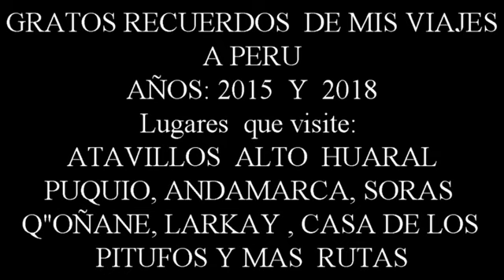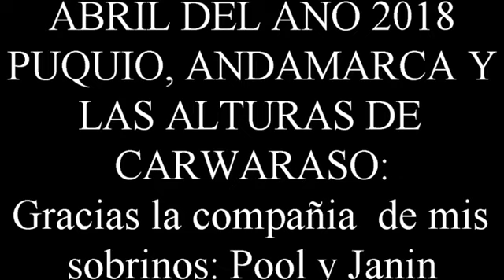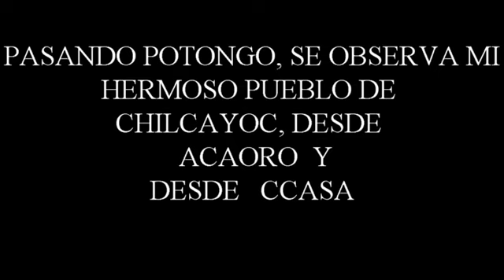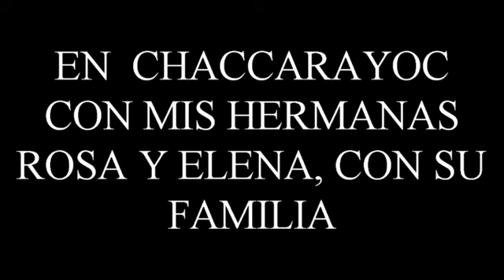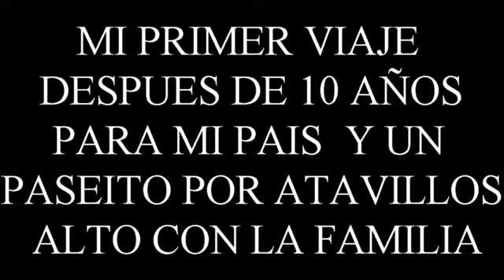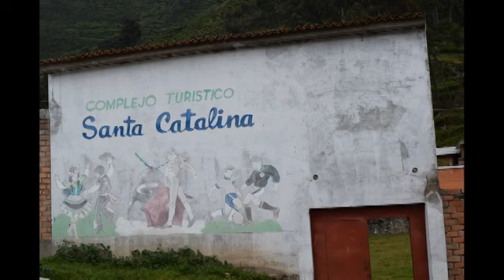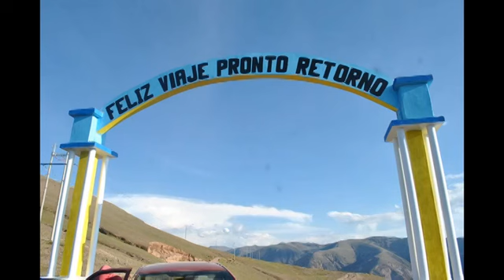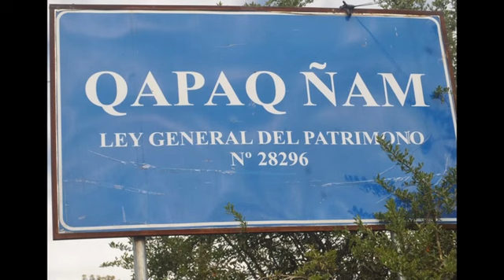recuerdo de mis viajes a peru movie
MIS VIAJES A PERU,  EN 2015 Y 2018  Y HABER LLEGADO A MI PUEBLO DE CHILCAYOC,  FUI A VISITAR A Q'OÑAANE Y SORAS,  PASANDO LARKAY, LLEGUE HASTA EL BOSQUE DEPIEDRAS...CASA DE LOS PITUFOS
VIDEOS: LEONCIO QUINTO... AUDIOS: AÑASCHA DE  CHUSCHAMA, HNOS AYBAR,  ESPIRITU ANDINO Y LOS HERALDOS